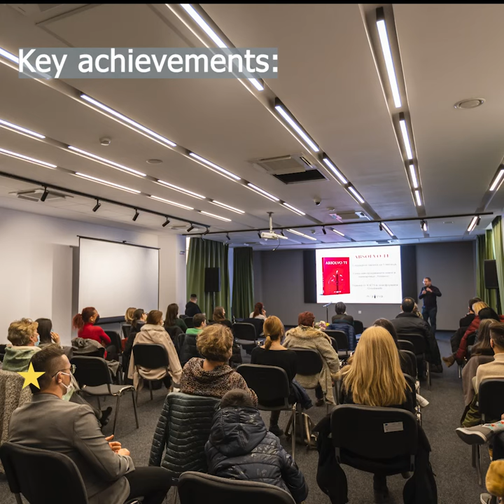RegioStars 2023 - Cultural Art Centre: museum and library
At the heart of the project is the idea of modernizing cultural infrastructure in the municipality of Burgas to support the development of the local community based on knowledge, creative innovation and joint cultural life. The project responds to contemporary challenges requiring support for strategically important initiatives such as preservation and promotion of cultural diversity, creative mobility, protection of cultural intellectual property, development of cultural and creative industries.